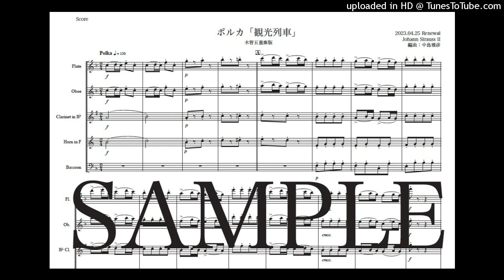ヨハン・シュトラウス2世「観光列車」木管五重奏版（編曲：中島雅彦）